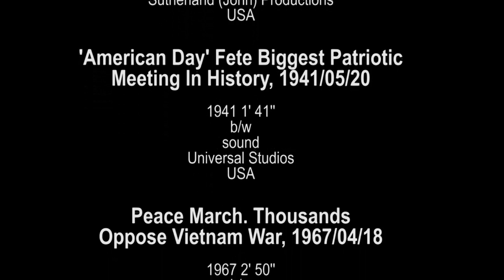quando i corpi sono insieme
Conversazione con Franco Piperno

ABSTRACT

Abbiamo giocato con le parole di Franco proprio per sottolineare la sua splendida capacità di raccontare verità importanti in modo leggero.

“Stiamo male perché produciamo troppo (…) Voglio aggiungere che non credo che il capitalismo cadrà da se, credo invece che il capitalismo sia davanti a una scommessa senza precedenti nella sua storia (...) Un criterio perché sorgesse la città libera era che ci fosse una piazza dove tutti i cittadini potessero stare insieme e la voce dell'oratore potesse essere ascoltata da tutti i punti della piazza. (…) La democrazia partecipata comunica non solo attraverso la scrittura ma attraverso il linguaggio del corpo (…) E' il senso collettivo che viene fuori solo quando i corpi sono insieme”